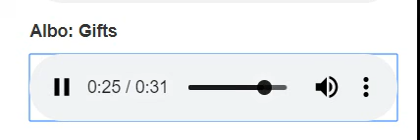Former Del. Dave Albo Thinks Ethics Is a Big Joke (5/29/19)